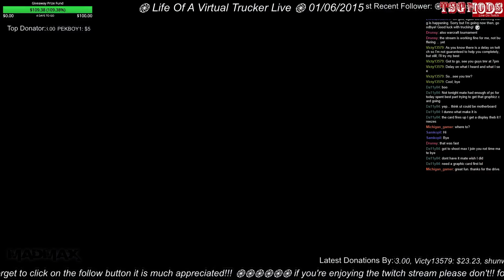#5 Life Of A Virtual Trucker Live 01/06/2015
Welcome to Monday night trucking live, where again we start of with Euro Truck Simulator 2 single player then move over to multiplayer and join up with some of the regulars from the online ets2mp stream plus two new drivers join us -- Watch live